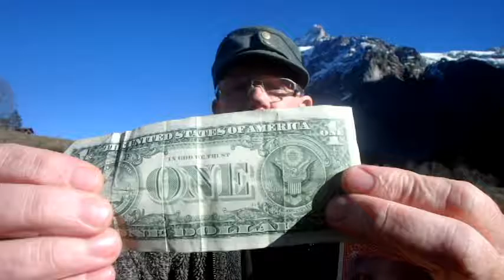60 ole ears turnin back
Turnin back the ears..Ole Years. Oily ears..I bought a second hand time machine next Tuesday. They don't make them like they're going to anymore. -we will see a better version yesterday. The light from tomorrow was a bit glary. Got some olebintourin photos on the last few minutes if you get bored.